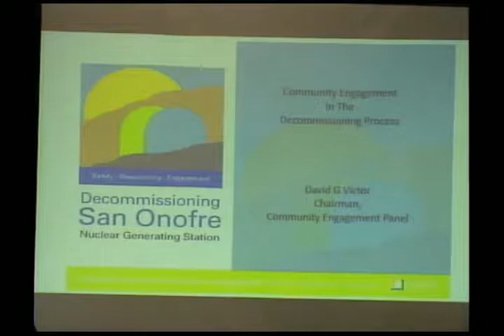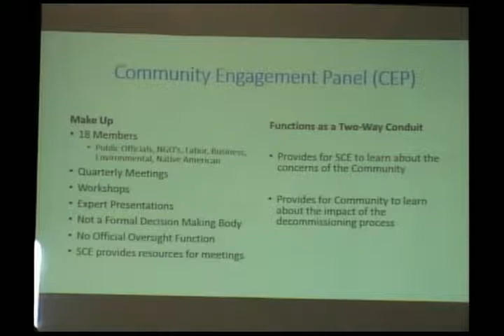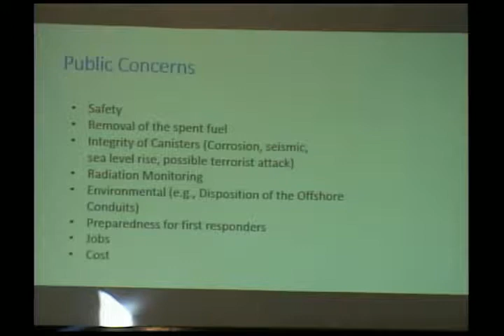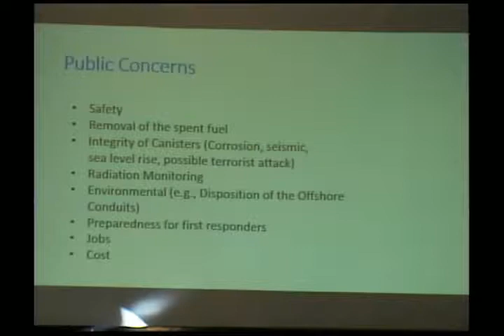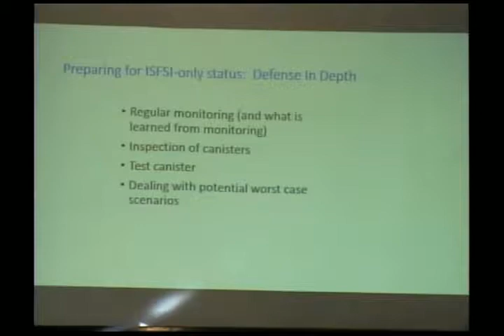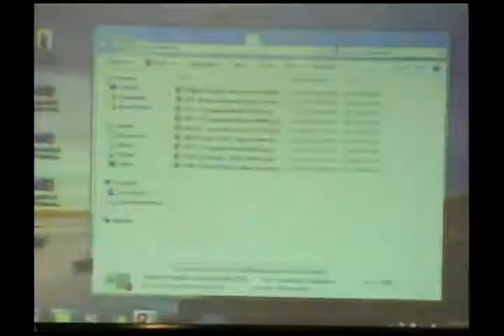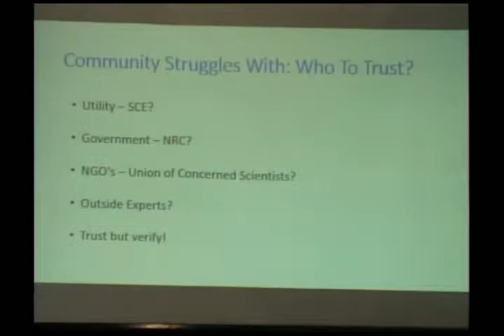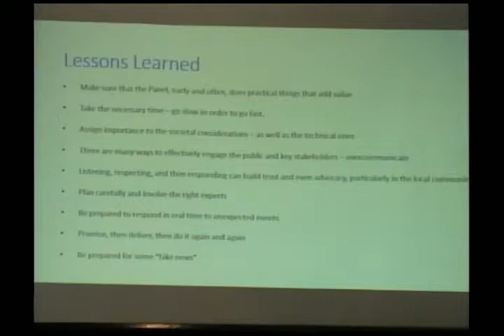Dr. David Victor of the SONGS CEP presentation to DCISC on Decommissioning Engagement Panel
Dr. David Victor, Chairman of the San Onofre Community Engagement Panel shares his experiences and reflections on the work of that group regarding the decommissioning of the San Onofre Nuclear Power Plant.  Diablo Canyon Independent Safety Committee meeting of October 25, 2018